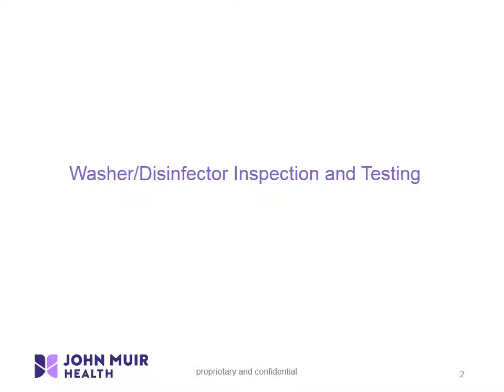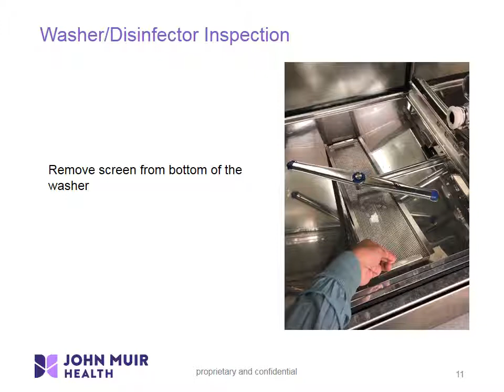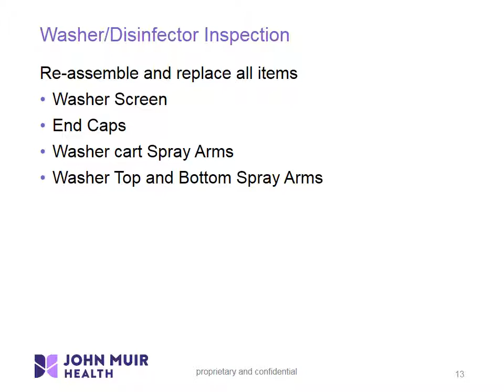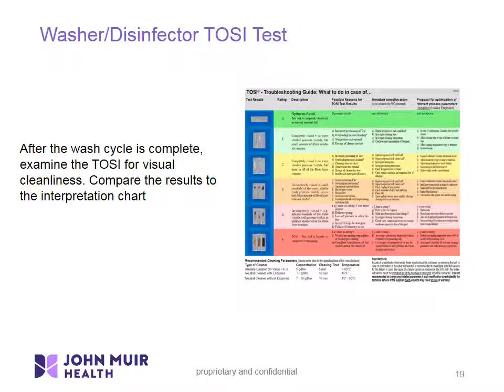Washer/Disinfector Inspection and Testing Step by Step